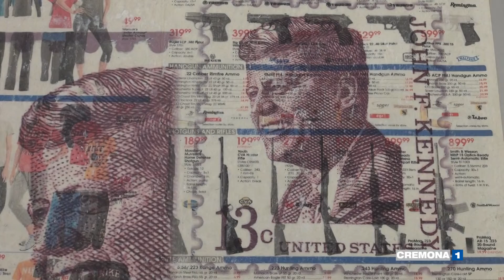Nuova mostra alla galleria d'arte "Il Triangolo" con "Andrea Costa Maps"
È allestita fino al 23 febbraio presso la galleria d'arte “Il Triangolo” di Cremona la mostra “Andrea Costa Maps. Attraverso le Stelle d’America”, che racconta gli Stati Uniti 'on the road' rivisitando le mappe di città e Stati in chiave artistica. Servizio di Federica Priori.